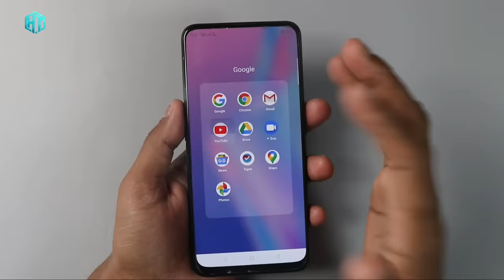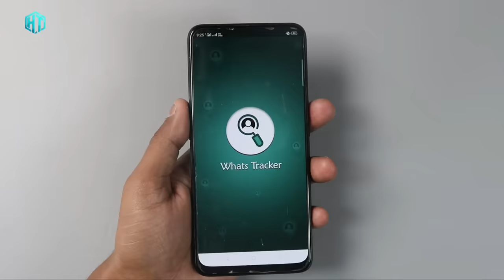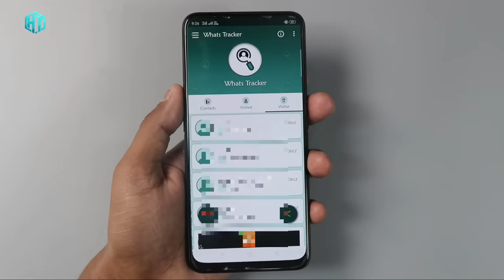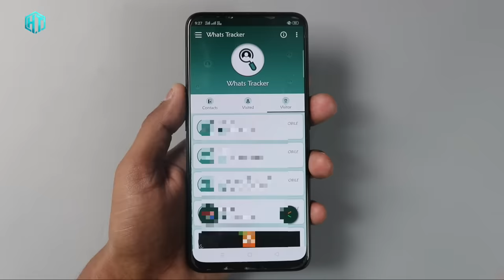WhatsApp पर आपकी Profile कौन कौन कितनी बार देखा है !! New Trick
doston Aaj Ham aapko bataenge WhatsApp profile ke Kaise kamal ka Tricks ke bare mein jo aap log Nahin jante honge doston WhatsApp profile per jo aap photo lagate Hain To vah profile kaun kaun vyakti kitni baar Dekha Hai kya Aap jante Nahin jante honge lekin yah video ko pura dikhate na to ya Trick ko sikhane ke bad aap jan Chakta ho

My YouTube Gear / Devices & equipment:

1. My Laptop
2. My DSLR camera
3. My Tripod
4. My Mic
5. My SmartPhone
6. My Studio Wallpaper
7. My Studio Lights
8. My Studio Green screen